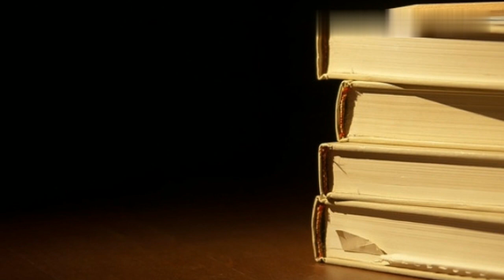Edwin Hubble Biography In Malayalam | Hubble Space Telescope | World Famous Scientist In Astronomy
Biography of Edwin Hubble in Malayalam. Hubble is a world famous scientist in the field of astronomy.

എഡ്വിൻ ഹബിളിൻ്റെ പ്രചോദനാത്മകമായ ജീവചരിത്രം ഒരു കഥപോലെ..

Concept & Creation - Kouthuka ChepuVishakh

Editor - Kinemaster